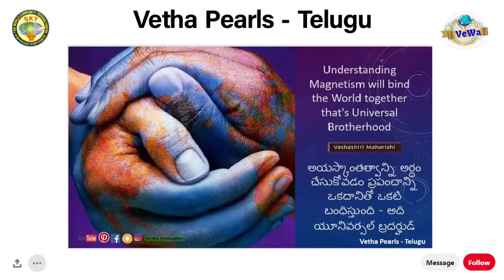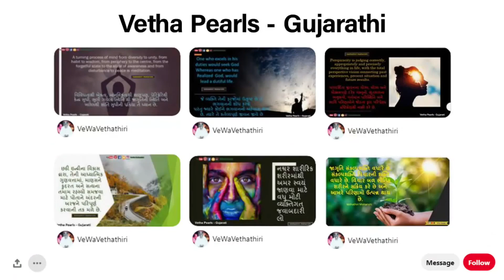Mind Think || Telugu || ఎరుక || Awareness || 2020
ఎరుక

చేసిన కర్మలకు ప్రకృతి నియమానుసారం కల్గే ఫలితాలనుండి ఏ ఒక్కరూ
తప్పించుకోలేరనే సత్యాన్ని తెల్సుకుని ప్రతి పనినీ ఎరుకతో చేయాలి.త్రికరణాలైన
ఆలోచన,మాట,పనులలో ఎరుక ఉండాలంటే ధ్యానము మరియు ఆత్మపరిశీలన తప్పనిసరిగా
చేయాలి.సూక్ష్మగ్రాహకత్వము,క్రొత్తఆలోచనలను పరిగణనలోకి తీసుకునే
సామర్థ్యముతో పాటు,ఇతరులతో సామరస్యంగా జీవించగల్గే సర్దుబాటుతత్వము
పెరుగుతుంది.ఇతరుల అవసరాలు తనవిగా భావించే ఉదారత్వము పెరుగుతుంది.దీని తర్వాత
సృజనాత్మకత ఏర్పడి వ్యక్తిని చెడు పనులు చేయకుండా ఆపి,మంచి పనులను
చేయిస్తుంది.1.సూక్ష్మగ్రాహకత్వము 2.సర్దుబాటుతత్వము 3.ఉదారత్వము
4.సృజనాత్మకత ఈ నాల్గు గుణాలు కల్సి శాశ్వతశాంతికి దారితీస్తాయి.
గొప్పగుణాల గురించి తెల్సుకుంటే సరిపోదు; జీవితంలో అవి భాగమై ప్రతి పనిలో
వాటి ప్రభావముండాలి. ప్రపంచమంతటా దేశాలన్నీ ఒకరితో మరొకరు శాంతియుతంగా
జీవించాల్సిన అవసరాన్ని గుర్తించాయి.పాలకులు మరియు రాజకీయనాయకుల ఇష్టానుసారం
యుద్ధాలు చేయడం గురించి ప్రశ్న తలెత్తుతుంది. అందరూ సమావేశమై శాంతి చర్చలు
చేయాల్సిన అవసరమెంతైనా ఉన్నది. మానవజాతి సంక్షేమానికి మనమందరం
ఆత్మవిశ్వాసంతో కృషిచేద్దాం.